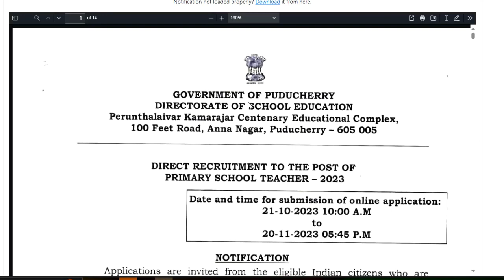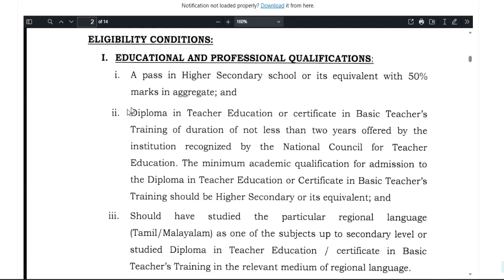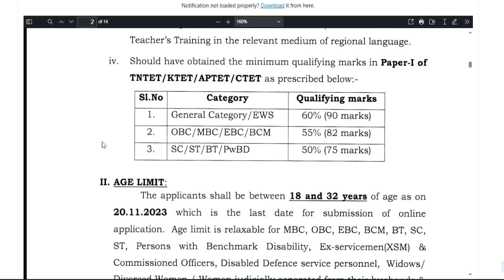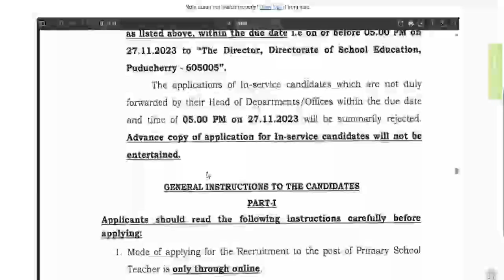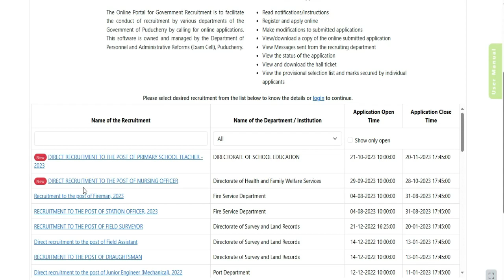खुशखबरी नई प्राथमिक शिक्षक भर्ती विज्ञापन जारी | BSTC, BTC, D.EL.ED CTET पास सुनहरा मौका | NO EXAM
NEW PRIMARY TRACHER VACANCY 2023 | खुशखबरी नई प्राथमिक शिक्षक भर्ती विज्ञापन जारी 💥| BSTC, BTC, D.EL.ED पास सुनहरा मौका | NEW  Vacancyराष्ट्रीय आवासीय विद्यालय शिक्षक भर्ती 2023 || सैलरी-45000 || कोई परीक्षा नहीं || ctet नहीं चाहिए आदर्श आवासीय विद्यालय शिक्षक भर्ती || सैलरी-45000 || कोई परीक्षा नहीं || NO FeeGovt. School Bharti | सीधी शिक्षक भर्ती | आयु, योग्यता, चयन प्रक्रिया ,वेतन | Detail Informationस्वामी आत्मानंद विद्यालय सीधी  शिक्षक भर्ती | आयु, योग्यता, चयन प्रक्रिया ,वेतन | Detail Informationस्शक्षक भर्ती 2023-24 || School Teacher Vacancy 2023-24 | NTT PRT TGT | Detail InformationFresher Eligible | बिना Experience शिक्षक बने | 5 Cambridge स्कूल से Teacher Vacancy | NTT PRT TGT | Detail Informationबिरला ग्रुप ऑफ स्कूल शिक्षक भर्ती 2023-24  | TEACHER |  Salary,age,qualification | सम्पूर्ण जानकारी 19 POST  ALL SUBJECTS VACANCY | NO CTET | TEACHER Recruitment | salary,age,qualificationकेन्द्रीय विद्यालय नई  शिक्षक भर्ती  2023 || PRT TGT PGT vacancy || बिना अनुभव के बने शिक्षक ||KVS Teacher Recruitment 2023 || PRT TGT PGT vacancy || बिना अनुभव के बने शिक्षक || No Examkendriya Vidyalya Teacher Recruitment 2023 || PRT TGT PGT vacancy || NO EXAM || salary -26,250